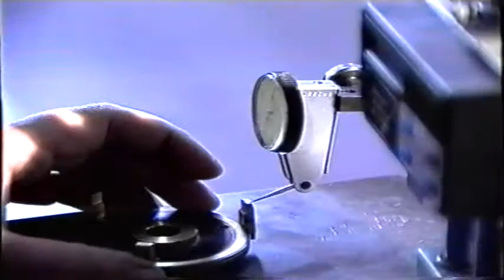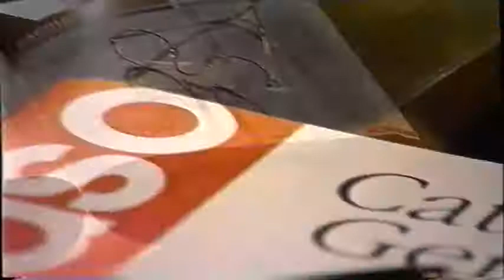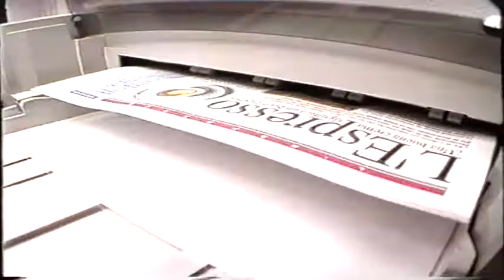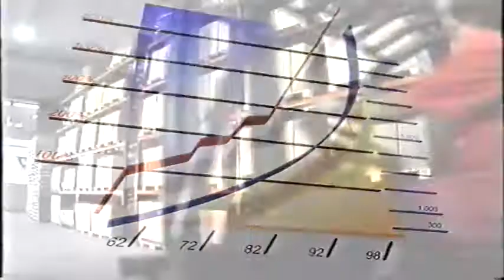Ascaso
Video promocional